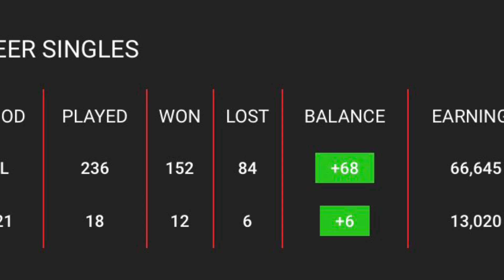INDONESIA VS THAILAND Analisis Pra Pertandingan SIMINVEST Indonesia open 2021 shesar vs sitthikom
INDONESIA VS THAILAND Analisis Pra Pertandingan SIMINVEST Indonesia open 2021